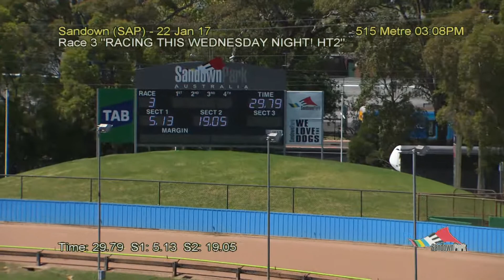SAP SUN 22 JAN 17 R3